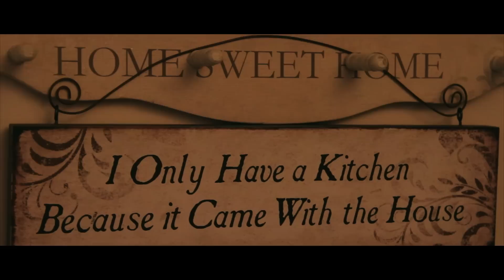Horror Film | TORMENT - FULL MOVIE | Disturbing Tense Revenge Thriller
A woman unable to grieve fixates on an architect as her escalating madness consumes her.

Directed by Jason Figgis
Starring  Bill Fellows, Cora Fenton, Bryan Murray